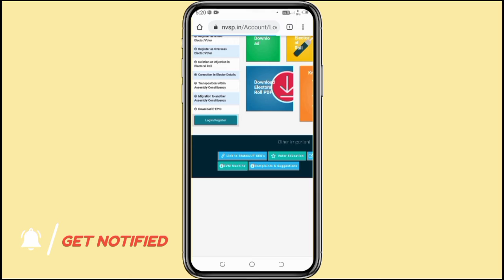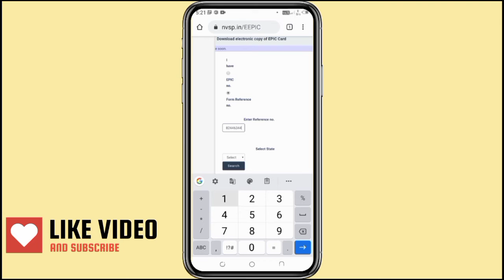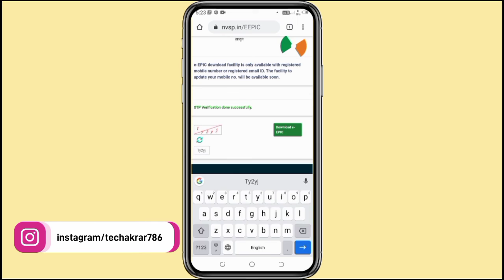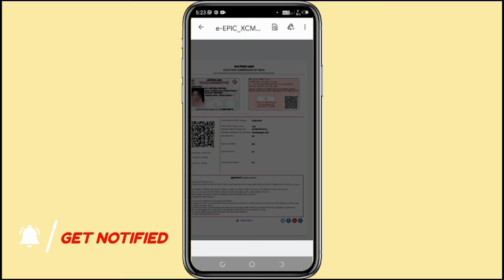How To Download Voter ID Card Online 2022 | वोटर आईडी डाउनलोड कैसे करें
voter id download problem
वोटर आईडी डाउनलोड कैसे करें

voter id card download online,voter id card download,voter id card,how to download voter id card online 2022,how to download voter id card online in tamil 2022,how to download voter id card online in telugu 2022